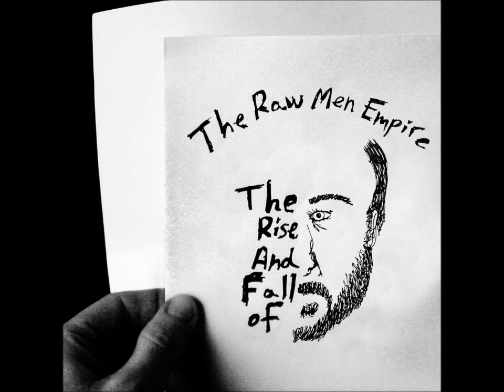The Raw Men Empire - Hello Hallelujah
from The Rise and Fall of by The Raw Men Empire

hello hallelujah
hallow be thy name
ive got this jack beside me here
says he wants to be put in a cage!

hello father i am your son
you built these wings for us
said not to fly too close to the sun

you will always be a part his life
and you will always be a part of him
when the night comes into life
you will always feel your'e in a dream

hello hallelujah
says he likes it fine in his cage!

credits
from The Rise and Fall of, released 18 December 2009